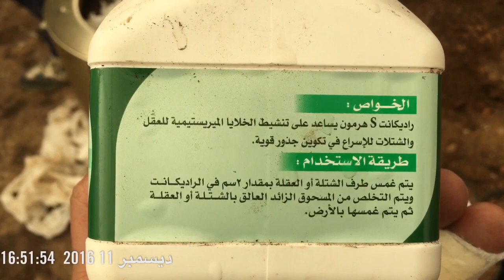زراعة عقل فيتكس VITEX TRIFOLILA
سياج ورقي فيتكس
من الاسيجة الورقية غزيرة الأوراق وممتازة للقص والتشكيل تتحمل ملوحة الماء والتربة
تزرع بالعقلة من منتصف شهر نوفمبر
تمت الزراعة في بيت محمي
التربة مخلوطة
اصيص مقاس 20
استخدم لسرعة التجذير هرمون رايدكانت تركي